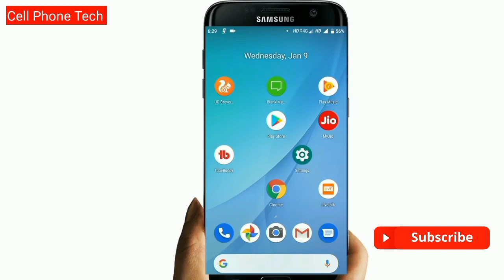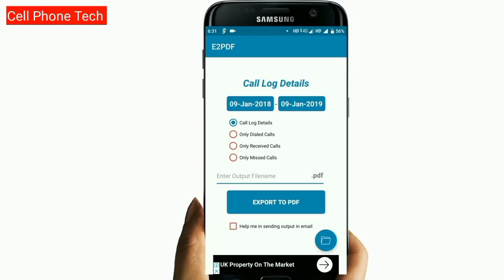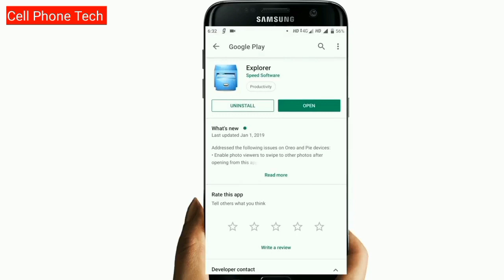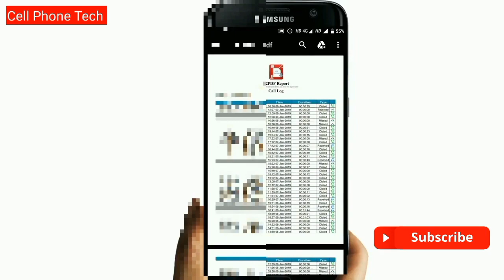Bina OTP ke kisi Ka bhi call detail Kaise nikale | How to get call details of any number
Bina OTP Ke Kisi Ki Bhi Call Details Nikale !! How to Get Call Detail Of Any Number

Dosto is video me meine apko btaya hai ki app kese kisi bhi number ki call detail nikal sakte hai vo bhi bina koi OTP Ke ager apko bhi sikhni hai ye shandaar trick toh video pura dekhe